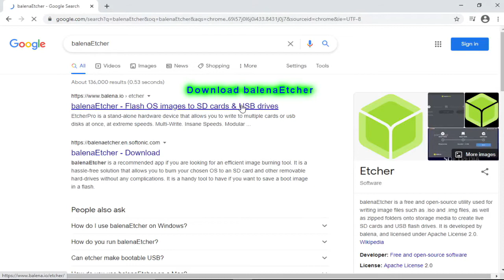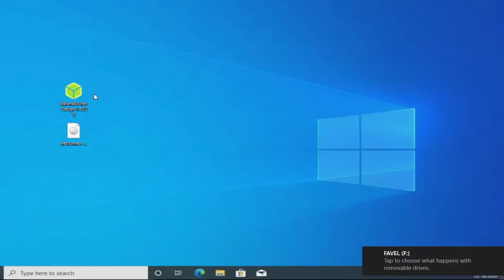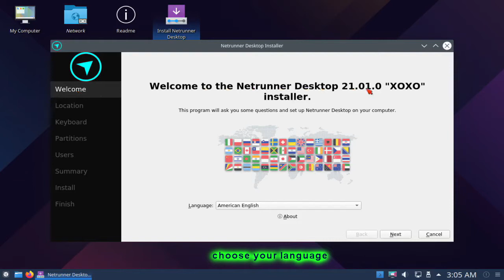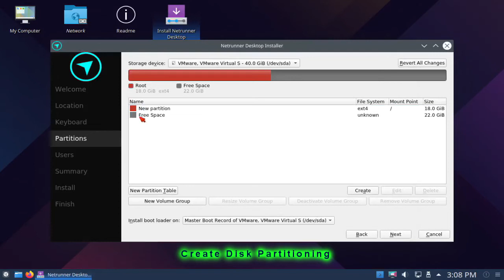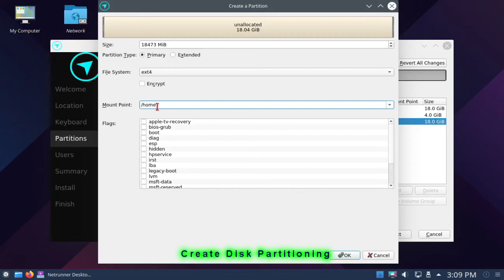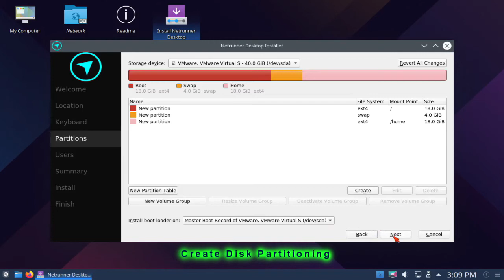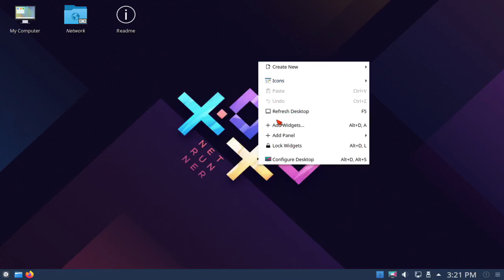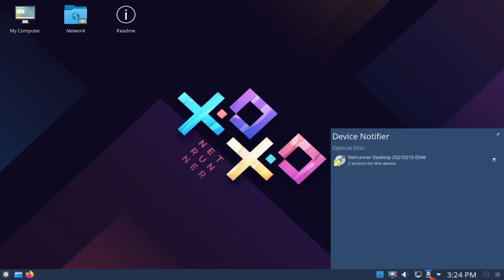Netrunner 21 01 XOXO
Netrunner is a complete Linux Operating System for PCs, laptops/netbooks and ARM microcomputers, that features the KDE Plasma desktop on Debian Stable.